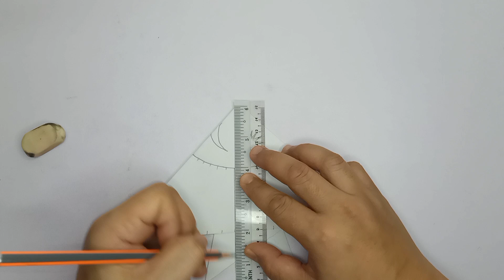origami merdeka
membentuk dan membuat binaan origami merdeka berbentuk ikan